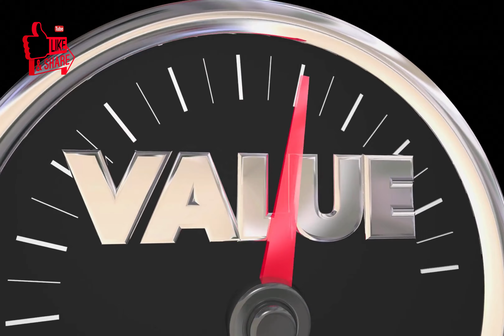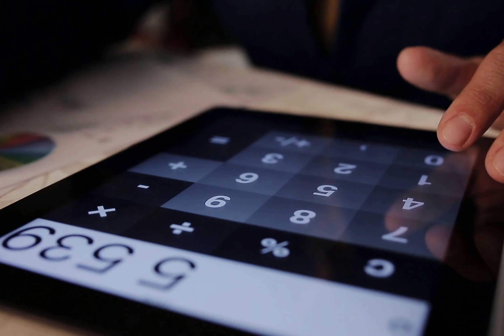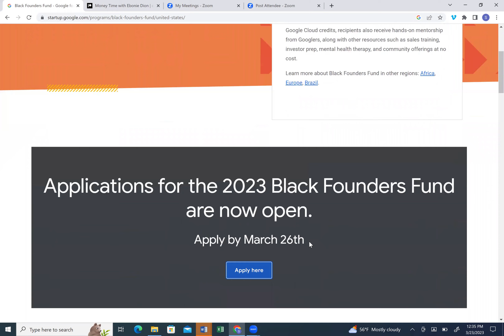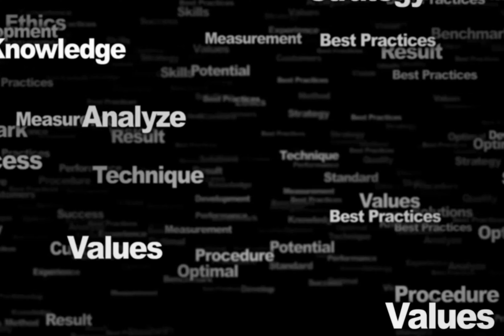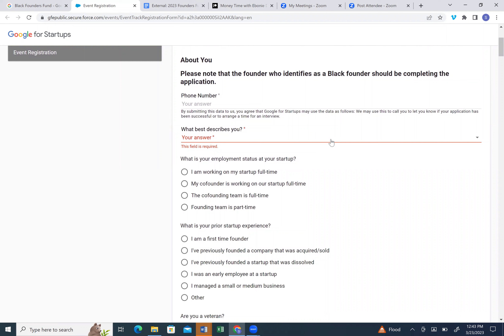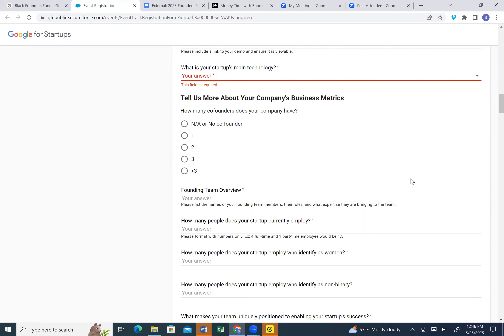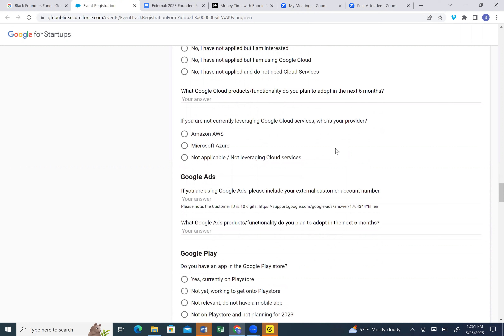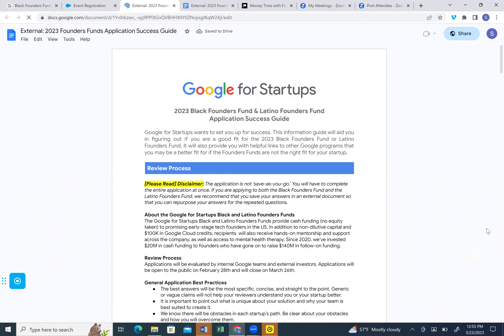Small Business Grant| $150,000| Global Opportunity| Money Time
Are you a small business owner looking for funding to take your business to the next level? Look no further than the $150,000 Small Business Grant. In this video, we'll show you step-by-step how to apply for this grant and increase your chances of getting approved.

First, we'll go over the eligibility requirements to make sure you qualify for the grant. Then, we'll walk you through the application process, including what documents you need to submit and how to fill out the application form.

We'll also share tips and best practices for crafting a compelling grant proposal that showcases your business and why you deserve this funding. Whether you're looking to expand your operations, launch a new product, or hire additional staff, the $150,000 Small Business Grant can help you achieve your goals.

So don't miss out on this opportunity to secure funding for your small business. Watch this video now and learn how to apply for the $150,000 Small Business Grant today.

Create E-books in less than five minutes without writing one word

All viewers should consult with a qualified legal professional regarding their individual needs or issues that may be of concern and not act or rely on any of the information contained herein without seeking professional legal advice***